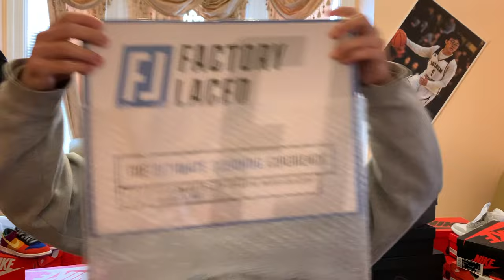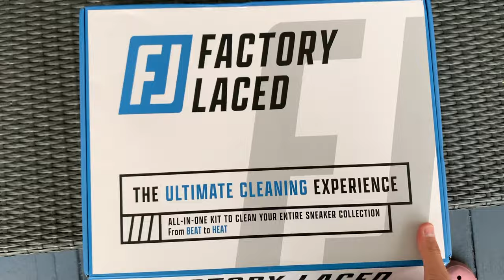How I Started Reselling Sneakers! (And How You Can Too! Sneaker Reselling Tips and Tricks 2022)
In today's video I tell ya'll how I started reselling sneakers! And How You Can Too!

Here are a few key points from the video

1. Get Yourself Surrounded With Sneaker Reselling Info to Get More Exposure of the Sneaker Market

2.Sell Used Shoes

3. Check Local Marketplaces